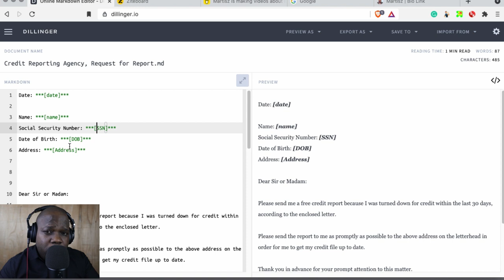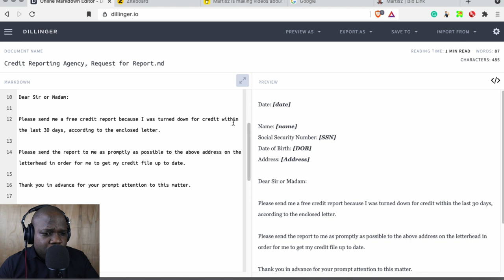How To Request For Report? | Martisz [How to]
In this video I will show you how to make a Request For Report. I will be discussing some things that you can use. These videos will be very helpful for consumers, entrepreneurs, business owners, and creators.